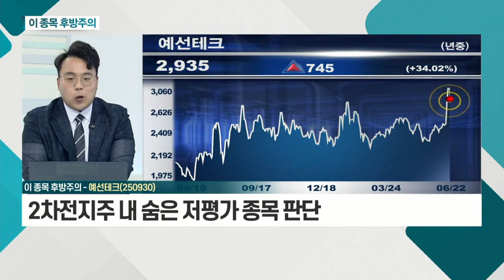피피아이, 예선테크_이 종목 후방주의 (20210622)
피피아이(062970)
- 정치 테마주로 편입하며 급등
- 현재 하락 중이나 추가 상승 예상
- 유통주식수 이상 물량 확보

예선테크(250930)
- 산업용 디스플레이 관련주로 부각
- 2차전지주 내 숨은 저평가 종목 판단
- 낮은 부채 비율ㆍ높은 유보율 긍정적